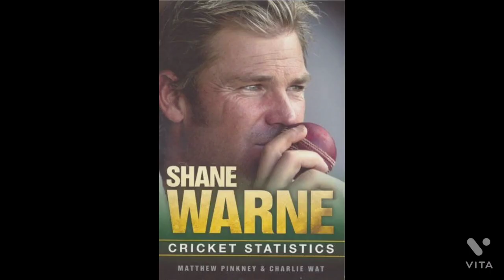In the Memory of Shane Warne R.I.P.